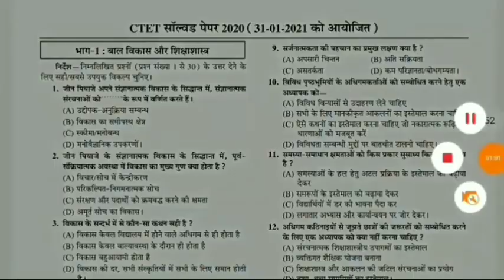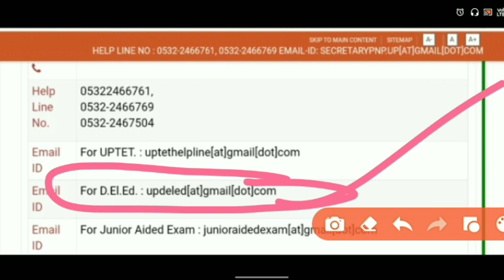up deled counselling process 2021 | updeled news today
Amazon Link
• CTET COMPLETE GUIDE BOOK 2021
• CTET  Bal Vikas
• CTET Hindi
• CTET Paryavaran Adhyayan
• CTET English
• CTET MATH
• CTET Sanskrit
• CTET Practice Set
• CTET PREVIOUS YEAR SOLVED PAPERS (1-5)

btc counselling 2021 3rd round
up deled 2021 ka form kab aayega
deled admission 2021
btc admission
btc ka form kab se online hoga 2021
deled ka form kab niklega 2021
pnp ka full form
btc karne ke liye kitne percentage chahiye
nios deled admission 2021
b t c ka form kab aayega 2021
b.tc form 2021
btc ka form kab aaega
dled entrance exam 2021
injection fear
up btc 2021 online form kab aayega
deled admission 2021
btc ka form kab aayega
btc
up deled admission 2021 latest news
btc ke liye kitne marks chahiye
dled form fill up 2021
d.el.ed admission 2021
btc form 2021 date
btc ke form kab niklega 2021
up deled news today
btc ka form kab nikalega
btc entrance exam syllabus
injection fear girl crying
btc me admission ke liye percentage kaise nikale
deled merit list 2021
up btc
up deled
up deled form 2021
up dled online form online

updeled third round counceling
up deled admission 2021 latest news today